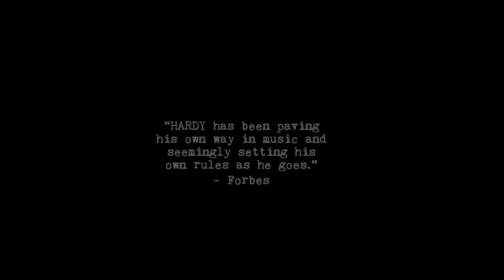HARDY - becoming THE CROW (Trailer)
becoming THE CROW - the short film - available January 11, 2024